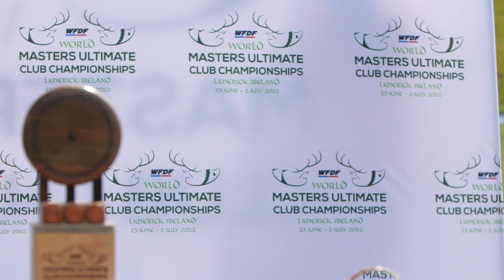WMUCC 2022 Finals Highlights - NKolakovic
Song:
Cream Blade - Heavenly (feat. Romi)